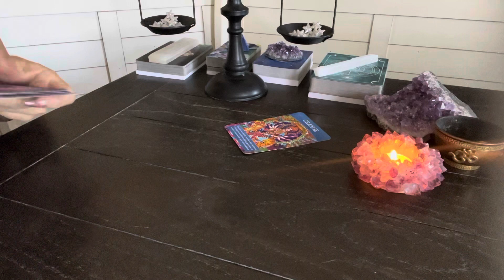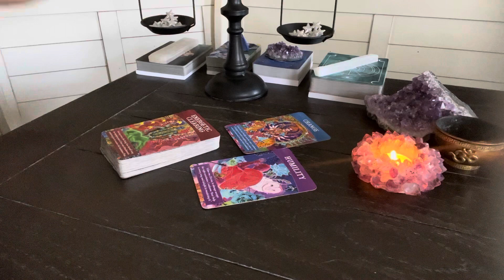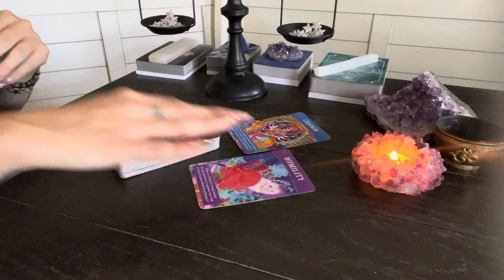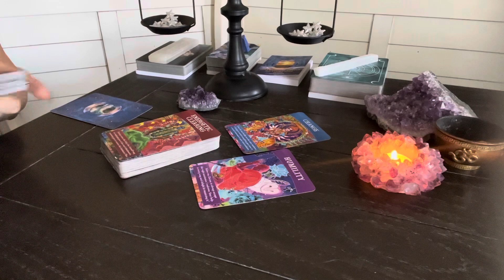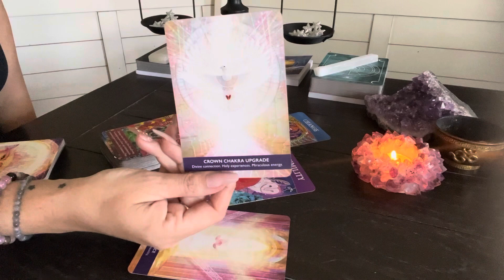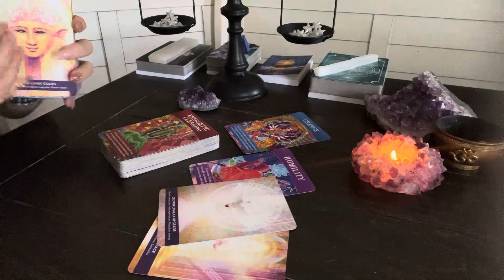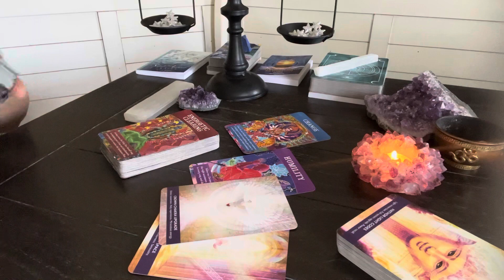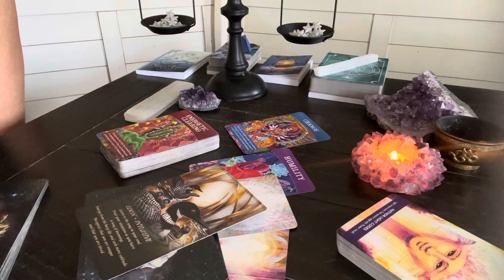✨Today’s to know 🪷 ”Change”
✨Welcome Soul tribe!✨

I am an energy reader, healer & psychic. I am here to assist in the rise of positive and higher vibrational energy of our planet. I am here to guide you with the truth and help with breaking the illusions that surround you in your own life. I will support you while you ascend to your highest potential on the spiritual journey of enlightenment. Helping you see the world from your third eye consciousness; bringing balance to your 3D reality along with your 5D spirituality. Alignment of your seven basic chakras with balance between your masculine and feminine energies, will inevitably attract positive change in your life. Positive forward thinking and movement soulfamily💜…
Release to receive, let go to grow and surrender to become even better ✨

Please find the time to consult a professional in the field of your need.

⚠️Trigger warning⚠️: this channel is for adults only. 18+
I say dirty words sometimes.

🎴📵SORRY NO PERSONAL READINGS📵🎴

✏️The ONLY way to reach me is on this Channel by commenting on one of the posted videos, shorts and or any post added to our community board.

🧿Attention: lots of scammers being scandalous, I DO NOT HAVE ANY OTHER SOCIAL MEDIA PLATFORMS!!! THIS IS THE ORIGINAL BALANCING STARS N’ CARDS TAROT CHANNEL. AS WELL AS MY ONE AND ONLY YOUTUBE CHANNEL. I will NOT solicit any money from you on this channel or any other channel. Please use your discernment.DO NOT GET SCAMMED!!!🪬